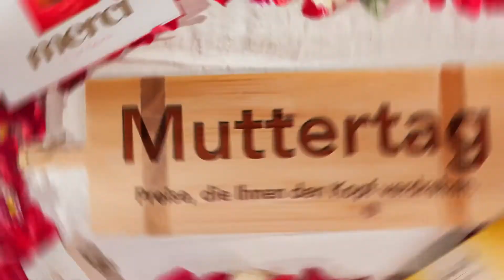Pitch ALIGRO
Anlässlich des Muttertags suchte die Firma Aligro ein Team welches einen Werbespot zu ihren Produkten erstellt. In einem ersten Pitch versuchten Marc Arnold und Sven Roost mit diesem Werbespot ihr Glück.